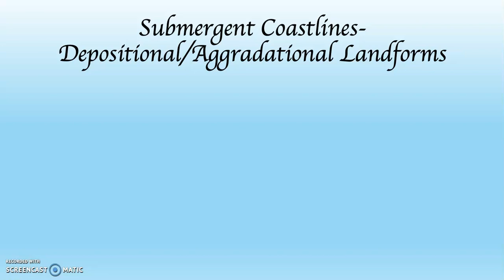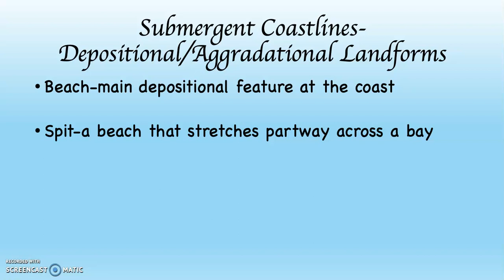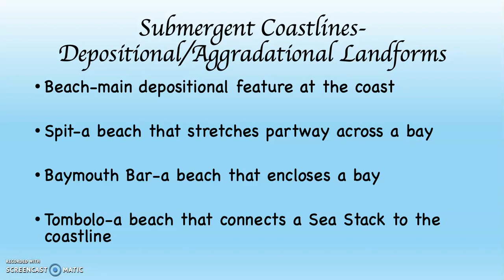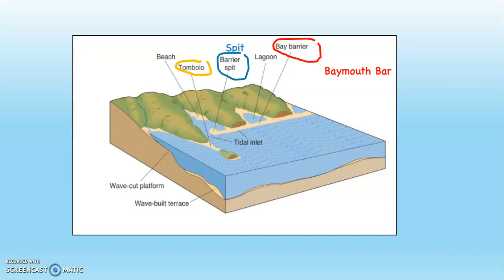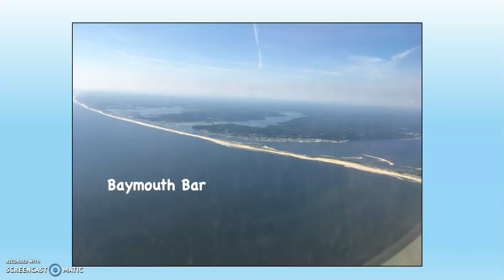101 Lab Submergent Coastal landforms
101 Lab Submergent Coastal landforms